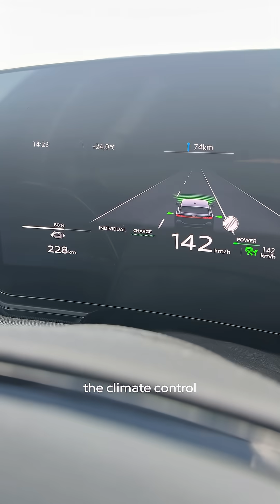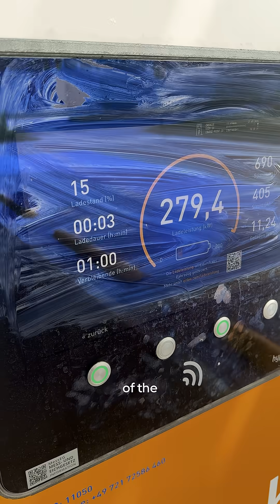How much does driving an EV vs flying save on emissions | IMAGINE5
How much CO2 does driving vs flying actually save? Well, when it's an EV, the answer is... a lot. In fact, when Rasmus Lythcke (The Travel Book) traveled from Copenhagen to Salzburg, he charged primarily with renewable energy, which means emissions can drop to nearly zero.

Here are a few tips from Rasmus to optimize your journey:
- Start your car from your smartphone
- Use the car's GPS to optimize chargers en route
- Let your charge get as low as possible (5 - 10%) before recharging
- Carpooling is key!

ABOUT IMAGINE5

Dreaming of a more sustainable life? Imagine5 is here to inspire and empower you to make it real. We believe the positive change our planet needs is happening, and we can all be a part of it.